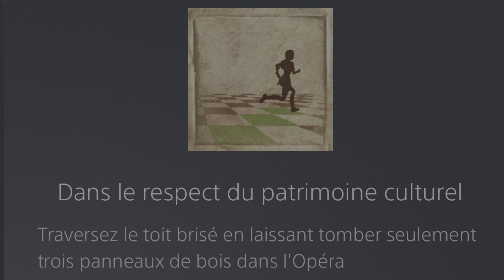🏆 Dans le respect du patrimoine culturel (TR2 Remastered)